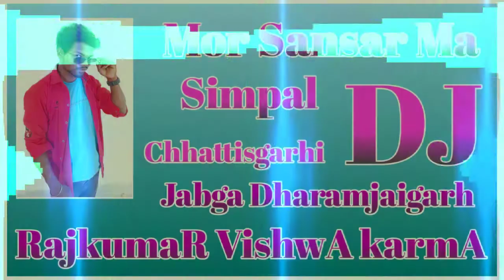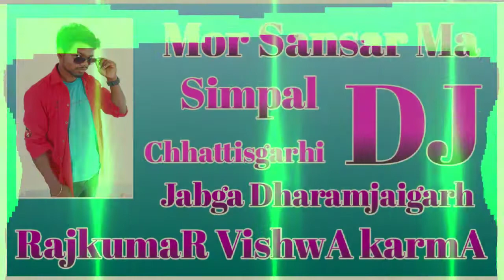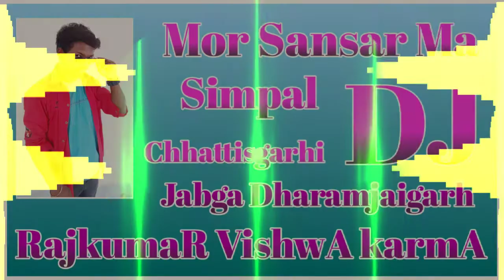Mor sansar ma cg simpal dj remix🎵 rishiraj pandey shweta 🎧dj Rajkumar jabga Dharamjaigarh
DJ Rajkumar JABGA Dharamjaigarh vs